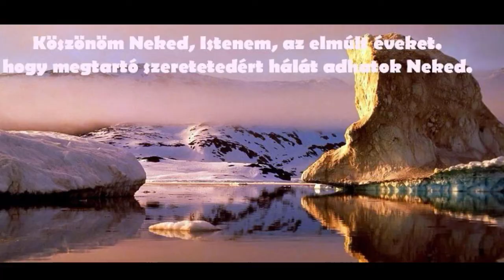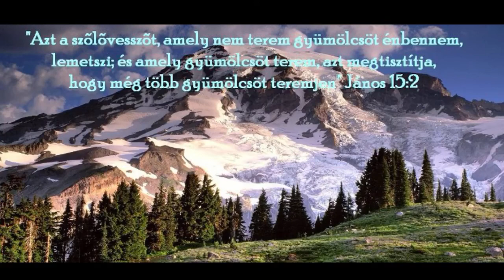Március 26 igehirdetés 😊 ❤